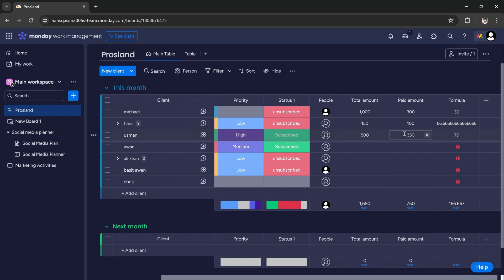How to Calculate Percentage of 2 Numbers in Monday.com [Quick Guide]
In this tutorial, we will show you how to calculate percentage of numbers in monday com.

Learning how to calculate percentage in monday.com is easy to do, and after watching this tutorial, you will have learned everything you need to know to calculate percentages of 2 numbers in monday com.